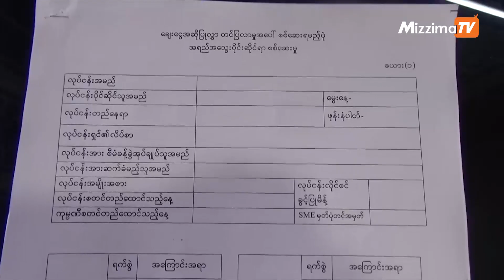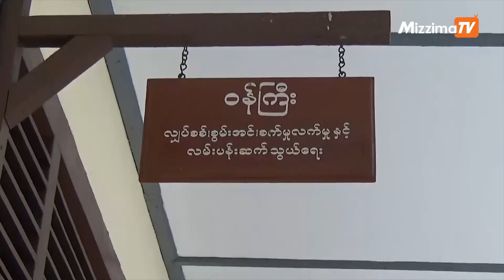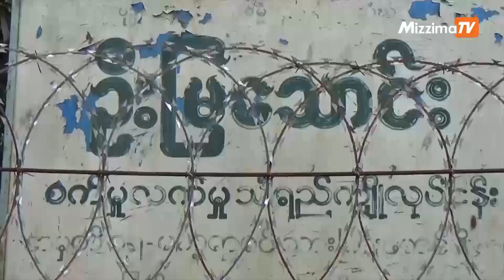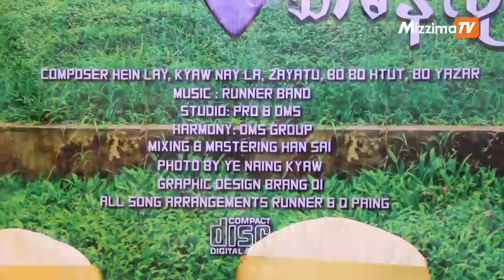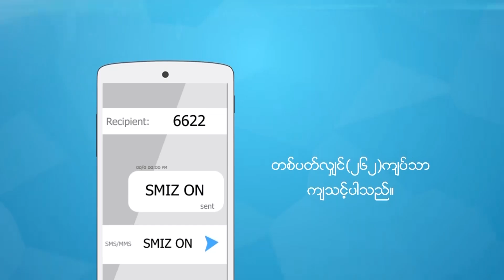စက္တင္ဘာ ၂၅ Mizzima TV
ျပည္တြင္းသတင္း

စီးပြားေရးသတင္း
အေသးစားအလတ္စား စီးပြားေရးလုပ္ငန္းရွင္အမ်ားစု ေခ်းေငြရရွိႏိုင္ဖို႔ ခက္ခဲ

အႏုပညာသတင္း
ေတးသံရွင္ D ပိုင္ရဲ႕ “သာမန္လူ” ေတးစီးရီးအယ္လ္ဘမ္သစ္ မိတ္ဆက္

နာမည္ႀကီး အမ်ဳိးသား၊ အမ်ဳိးသမီး ေတးသံရွင္ ၂ ဖြဲ႕ခြဲ၍ M United Collection ထြက္ရွိမည္

အားကစား
စီေရာ္နယ္လ္ဒုိ-မက္ဆီတုိ႔ရဲ႕ ေခတ္ကုိ အဆုံးသတ္ေပးလုိက္တဲ့ မုိဒရစ္

ႏိုင္ငံတကာ
အိႏၵိယေျမာက္ပိုင္း ေရႀကီးမႈ ဘတ္စ္ကားေတြပါ ေရထဲ ေမ်ာပါသြား